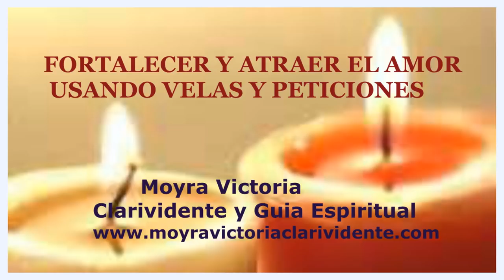FORTALECER Y ATRAER EL AMOR- ATRAER AL SER AMADO- Moyra Victoria Clarividente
Si desea cumunicarse con Moyra Victoria Clarividente, le invito a visitar mi pagina web para que tenga toda la informacion que necesitas.

FORTALECER Y ATRAER  EL AMOR- ATRAER AL SER AMADO, Es el video que les traigo. Hacer un ritual con velas para atraer al ser amado. Aqui les enseño como poder preparar las velas y hacer peticiones. Les deseo suerte y muchas bendiciones.

Este video es propiedad de Moyra Victoria Clarividente y Cualquier copia obtenida para hacer publicidad en otros canales para buscar bienes lucrativos, seran reportados a YouTube de inmediato.

CONSULTAS ESPIRITUALES- LECTURA DEL TAROT PARA  UN ANALISIS FUTURO- RITUALES PERSONALIZADOS- HECHIZOS- CONJUROS- UNION DE PAREJAS- ATRAER EL DINERO- PROSPERIDAD- ABUNDANCIA, ATRAER BUENA SUERTE- PREPARACIONES DE NEGOCIOS- VIAJES- REALIZAR METAS- LOGRAR PROPOSITOS DESEADOS-TENER EXITO EN TODO Y VENCER OBSTACULOS.

LIMPIEZAS ESPIRITUALES- PERSONALES- DE NEGOCIOS- EMPRESAS- HOGAR- LIMPIEZA Y PREPARATORIA DE VEHICULOS PARA EVITAR ACCIDENTES Y CONTRARIEDADES.

RETIRO Y LIBERO DE BRUJERIAS Y MALES POSTIZOS- QUITO MALDICIONES- MALA SUERTE- MAGIA NEGRA- SALACIONES- BLOQUEOS- ENVIDIAS- CHISMES Y OTROS SUFRIMIENTOS QUE PUEDA TENER.

BAÑOS ESPIRITUALES PREPARADOS CONSAGRADOS Y PERSONALIZADOS- FRAGANCIAS DE PLANTAS AROMATICAS- ACEITES Y POLVOS PARA ATRAER EL AMOR SUERTE-  DINERO-  APOSTAR EN LOS JUEGOS DE AZAR Y REALIZAR BUENOS NEGOCIOS.

RETIRO ENEMIGOS Y PERSONAS QUE TE FASTIDIAN- TE LIBERO DE ENFERMEDADES RARAS Y DESCONOCIDAS- ABRO CAMINOS EN GENERAL PARA TODO.  CON MIS SERES DE LUZ Y FUERZAS DE LOS MISTERIOS...YO TE AYUDO PARA ROMPER TODA ATADURA  QUE TE AGOVIA Y NO TE DEJA PROSPERAR.

DESDE MI PAGINA WEB.  PUEDE TENER MAS INFORMACION ACERCA DE LAS CONSULTAS- CUAL ES EL HORARIO- LOS DIAS DE ATENCION- EL VALOR DE LA CONSULTA Y COMO PUEDE HACER EL PAGO. AQUI HAY UN ENLACE PARA IR A LA PAGINA WEB

CONSULTAS ESPIRITUALES LOCALES Y DE LARGA DISTANCIA DESDE MI CENTRO ESPIRITUAL LLENO DE LUZ  Y BIENESTAR YO  TE AYUDARE.

ATENCION SOLO CON CITA PREVIA Y PAGO POR EL COSTO DE LA CONSULTA CON TARJETAS DE CREDITO- DEBITO O PREPAGADAS.  RESULTADOS RAPIDOS Y GARANTIZADOS DESDE TU PRIMER CONSULTA.